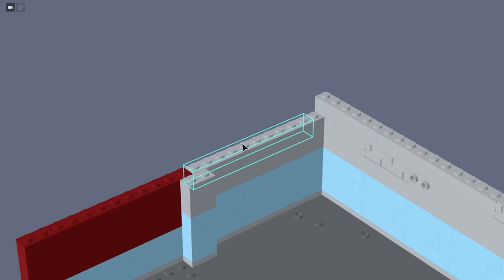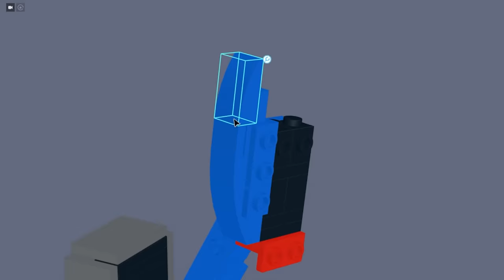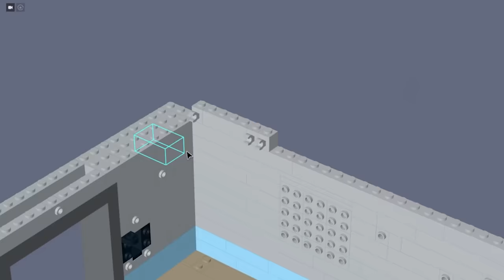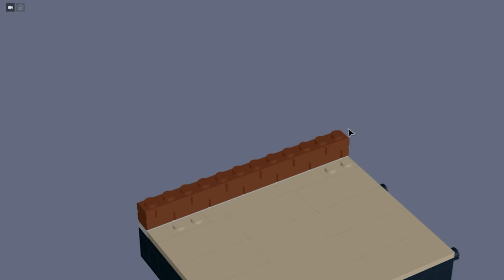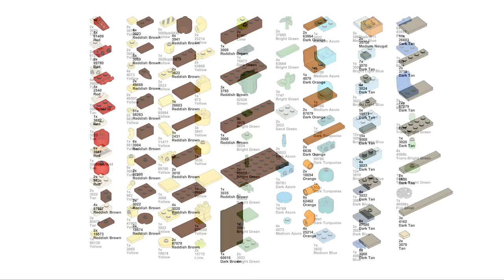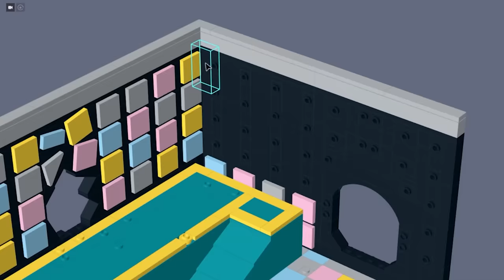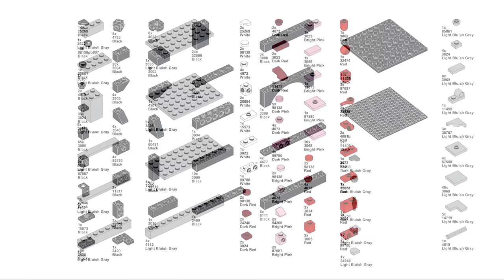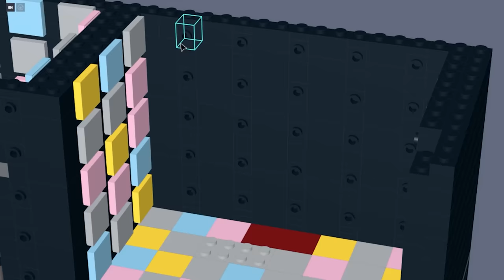LEGO Poppy Playtime 3: Building Boss Battles and Chases (CatNap, DogDay, Miss Delight, and more)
In this video I'll show you how to build LEGO playsets of boss battles and chase scenes from Poppy Playtime Chapter 3: Deep Sleep. Included are Nightmare / Hallucination Huggy Wuggy, Miss Delight, Smiling Critters Toys, DogDay, and CatNap!

00:00 - intro / preview
00:14 - Nightmare Huggy Wuggy
04:01 - Miss Delight
10:05 - Smiling Critters Toys
14:33 - DogDay
19:48 - CatNap

▶ LEGO models designed by me.